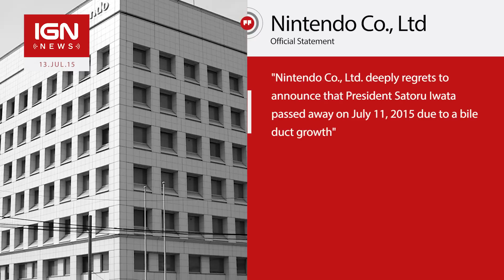Nintendo CEO Satoru Iwata Has Passed Away - IGN News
Nintendo CEO Satoru Iwata has passed away at age 55.